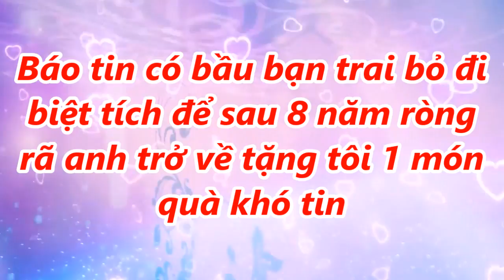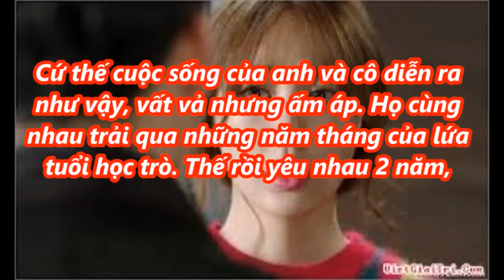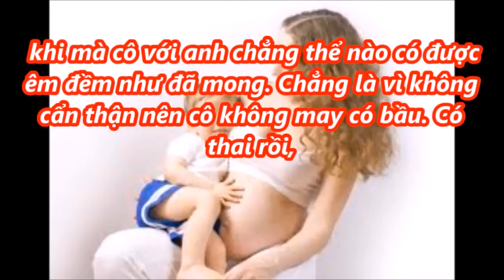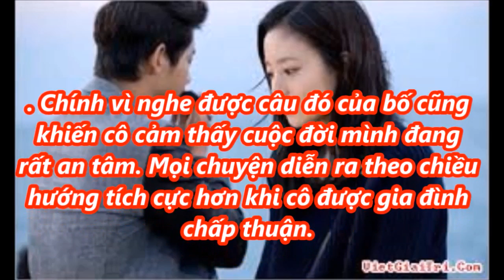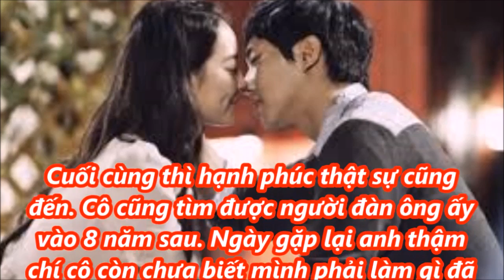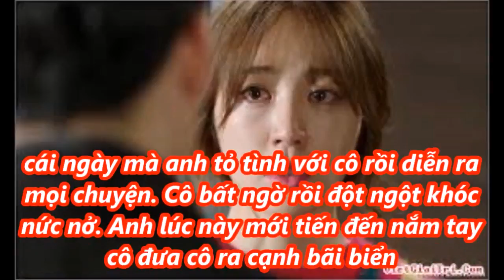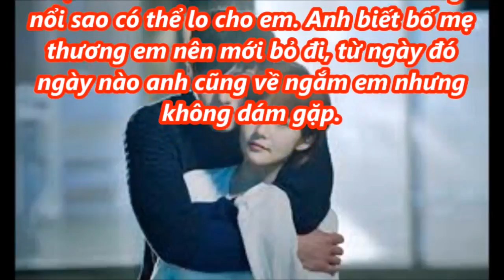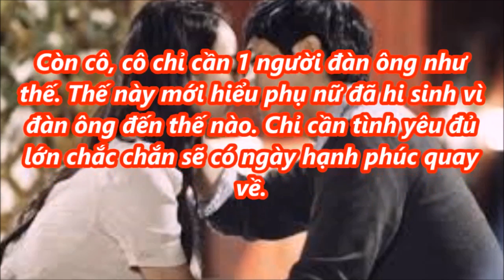Báo tin có bầu bạn trai bỏ đi biệt tích để rồi sau 8 năm ròng rã anh trở về tặng tôi món quà khó tin